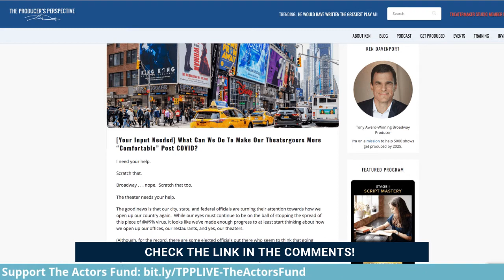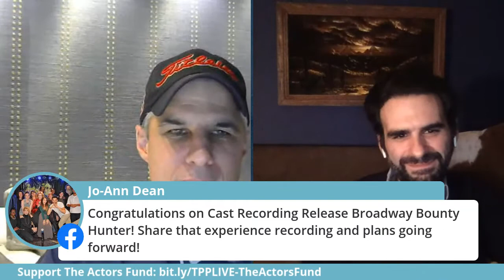'Be More Chill' Composer Joe Iconis on Writing New Shows on The Producer's Perspective LIVE!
The Producer's Perspective LIVE! is a daily livestream series which features Industry Greats and supports The Actors Fund during this time of crisis.

Episode #32: Joe Iconis (Be More Chill, Broadway Bounty Hunter)

Like The Producer's Perspective Podcast, this livestream series features brief but honest and inspiring conversations with Broadway’s best and brightest as they share how this crisis has affected them, what they’re doing while their curtain is down, and what they think are the keys to getting through this personally and professionally.

But unlike the podcast, this series will be LIVE and streamed online!

That means, who the @#$% knows what will happen and it means you can join the conversation with your questions, comments, and more.

Check out the schedule to view upcoming guests and learn how to join the conversation:

We're also raising money for The Actors Fund. Help us support this organization by sharing this link or giving a few bucks:

The theme song, "Gettin' The Band Back Together", is from Ken Davenport's Broadway musical of the same name.

To check out the full album,